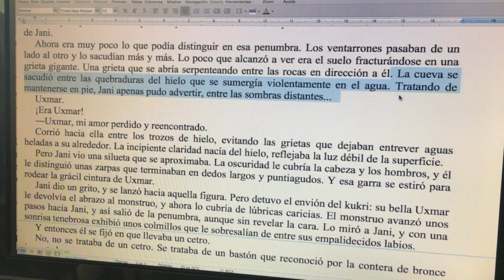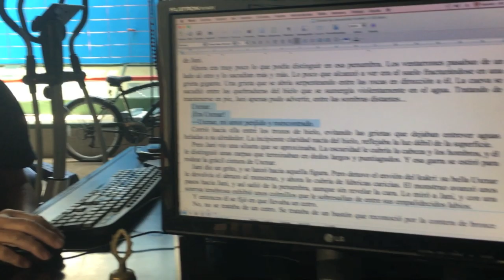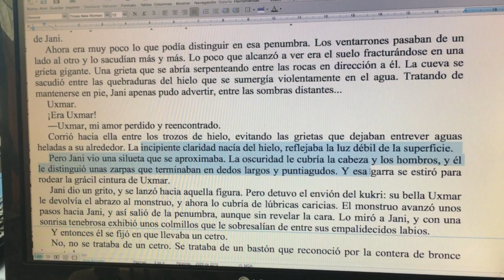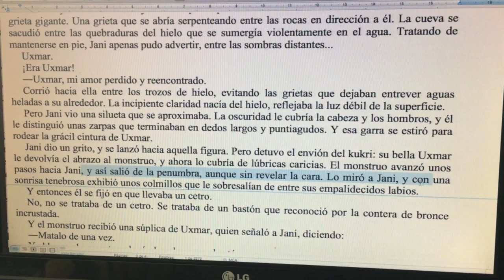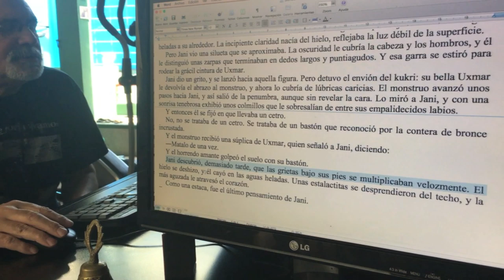Qué es un cuento (y cómo escribirlo) / TCyC #244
¿Cualquier texto narrativo breve es un cuento? Tío Marce te aclara esta duda, y además te da soluciones para ENCONTRARLES BUENOS FINALES a tus relatos. ¡No te pierdas este nuevo Programa Central del TCyC, y muchas gracias por likearlo y compartirlo!
Y muchas gracias al grupo de los sábados a las 12:00, por inspirar este programa. Y a Lucas López por haber ayudado con la cámara.
BIBLIOGRAFÍA
Entrevista de Francisco Rapalo a Marcelo di Marco, para terror.com.ar: